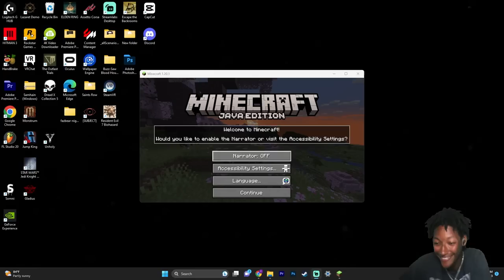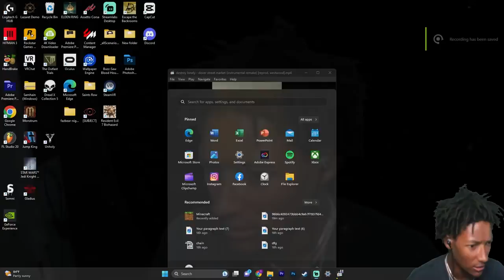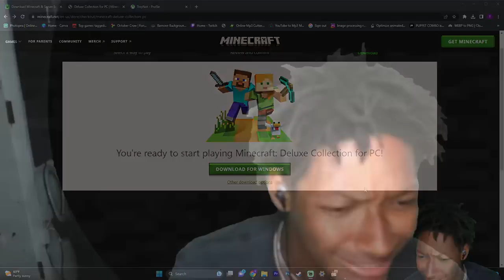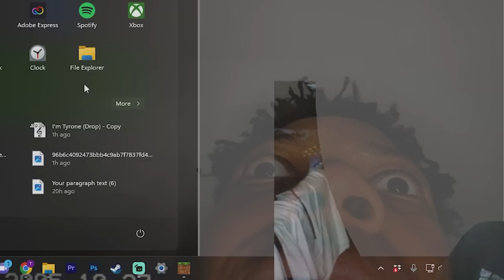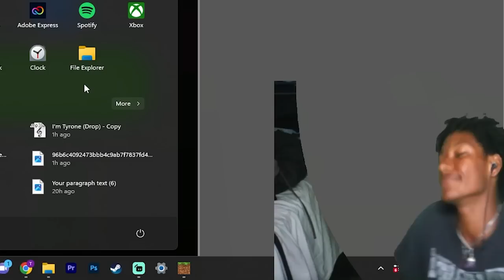My first time playing Minecraft went horrible..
did the the unthinkable first time playing u aint see diss.

w channel.